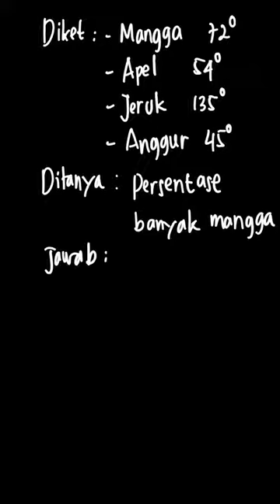Persentase banyak mangga yang terjual pada... | Bersahabat deng | Kelas 6 | 7 | Matematika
✅ Dalam video ini kita akan membahas: Persentase banyak mangga yang terjual pada bulan Maret adalah ... %.
Tema:
Kelas: 6
Mata Pelajaran: Matematika
Bab: 7
Buku: Bersahabat dengan Matematika Untuk Kelas VI SD/MI

👉 Buku yang telah tersedia:
{PLAYLIST_LINK}
Di mana kamu dapat menemukan kami?